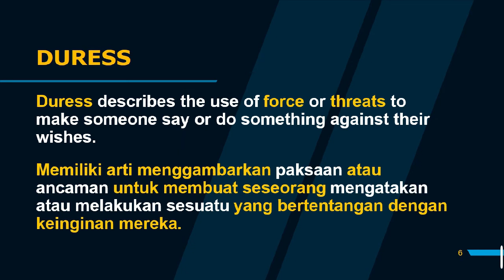Arti dari kata DURESS + Contoh kalimat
Hello Students of EFI (English for Indonesians), saya membuat series baru berjudul "Kata- kata Bahasa Inggris yang digunakan untuk News (Berita)" kali ini saya membagikan kosa kata bahasa Inggris "Duress" kira-kira apa arti dan konteksnya? Yuk, simak video singkatnya disini. Selamat Belajar 💪 ✍️.